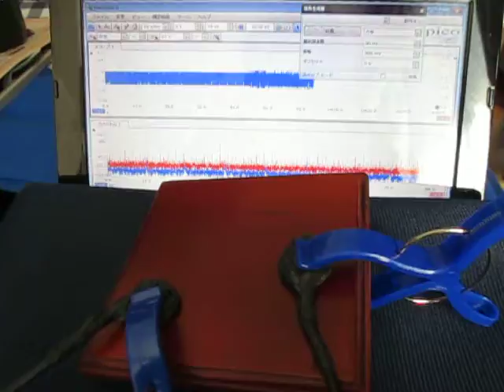超音波プローブによる発振制御システム（表面検査の基礎実験）